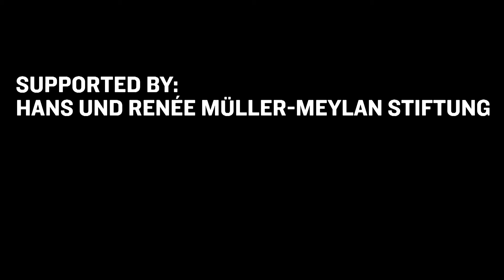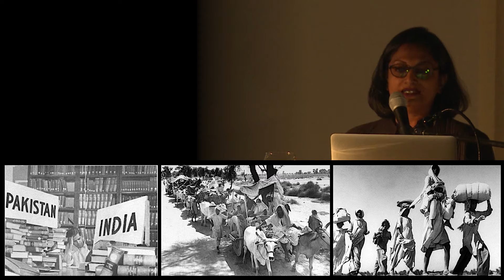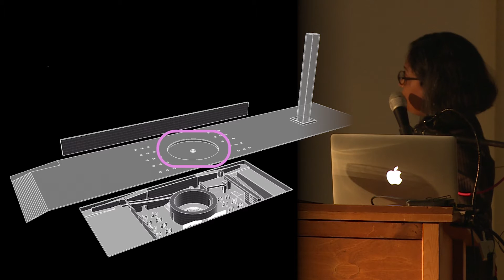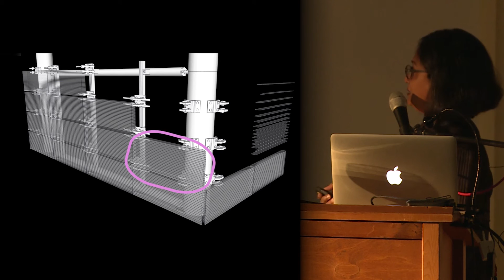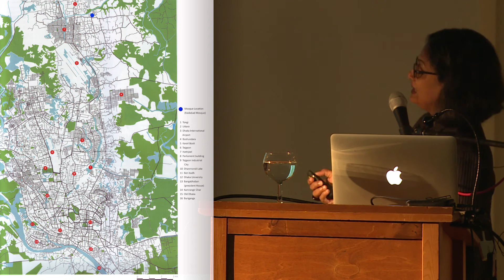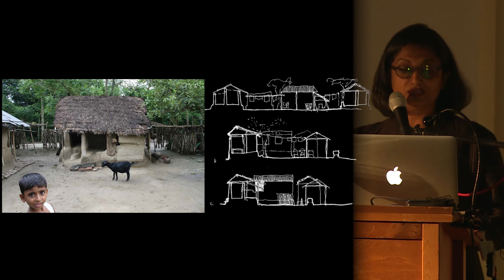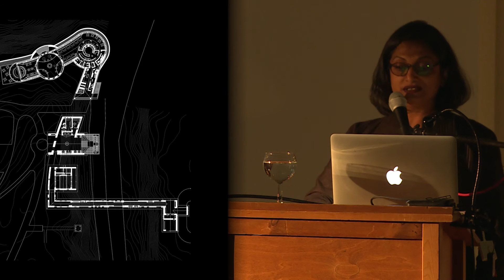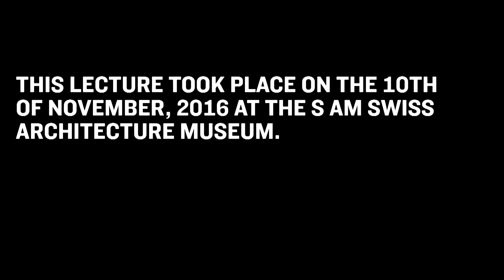Lecture - Marina Tabassum